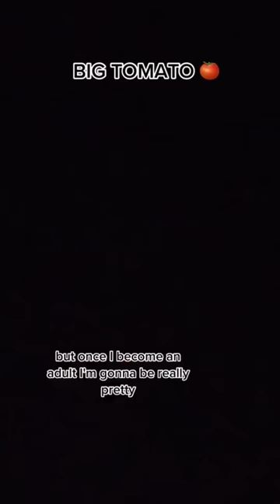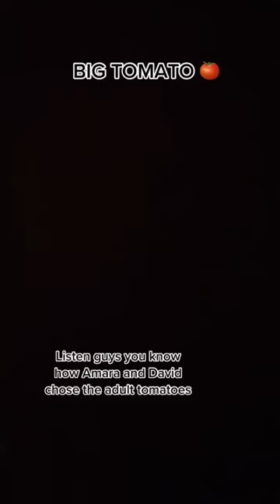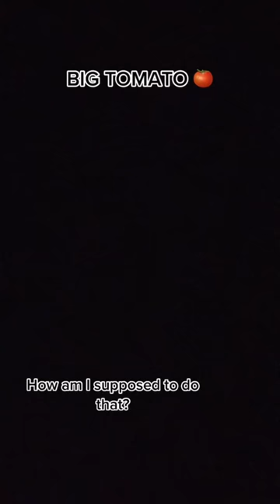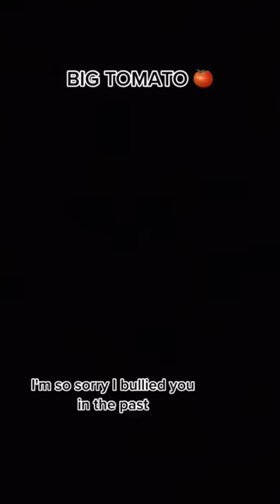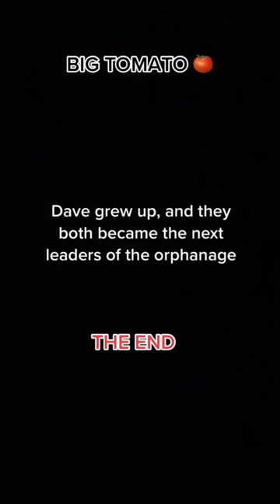YOU HAVE TO CHOOSE BETWEEN 2 TOMATOES (FULL STORY)